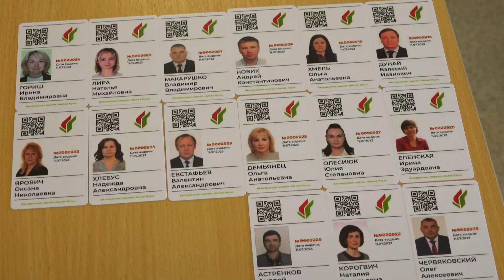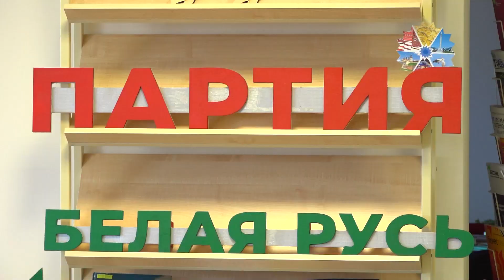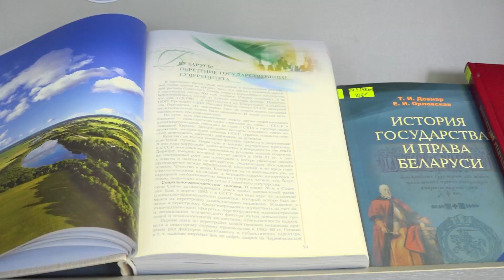Белорусская партия "Белая Русь": вручение членских билетов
Белорусская партия "Белая Русь" уже приступила к своей деятельности. Очередным этапом стало вручение членских билетов тем, кто практически стоял у истоков ее создания и на учредительной конференции проголосовал за новую структуру на политической арене страны. На этот раз в торжественной обстановке билеты вручены профессорско-преподавательскому составу Полесского государственного университета. О важном событии в биографии партии, о том, как позиционируют её работу в настоящем и будущем члены, в сюжете нашего корреспондента.